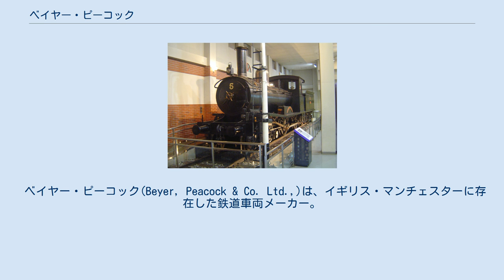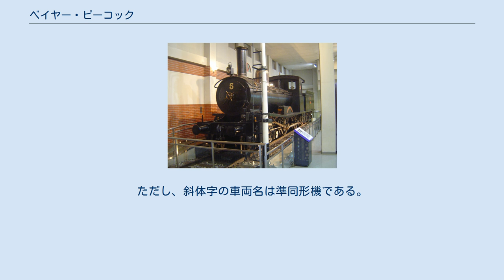ベイヤー・ピーコック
東武鉄道B1形5号機の製造銘板。
機関車のデザインと一体化した優美なものである。
 ベイヤー・ピーコック(Beyer, Peacock & Co. Ltd.,)は、イギリス・マンチェスターに存在した鉄道車両メーカー。
チャールズ・ベイヤーとリチャード・ピーコックの2人によって創業、1854年から1966年の間に8000両余りの蒸気機関車、スチームトラム、ディーゼル機関車などを生産した。
 また、ウィリアム・ガーラット技師の考案した関節式蒸気機関車（ガーラット式蒸気機関車）のライセンスホルダーとして知られ、1909年にタスマニア向けに出荷された第1号機（軸配置B+B、製番5292）から1958年出荷のナミビア向け最終機（軸配置1C1+1C1、製番7868）まで、1,000両以上を北米大陸を除く世界各国に輸出した。
 このメーカーで製造されたテンダー機関車は、日本では「ピーテン」（ピーコック社製のテンダー機の略）と呼ばれている。
 1949年にメトロポリタン・ヴィッカース社との合弁会社を設立し、イギリス国鉄向けに82形電気機関車の製造を行った。
 ディーゼル機関車としては、液体式の35形ディーゼル機関車、電気式の25形ディーゼル機関車、他社製造の下請であるものの17形ディーゼル機関車を製造した。
最終的に1966年に廃業した。
 東武鉄道5号機関車 国鉄（当時の鉄道省）、私鉄を問わず輸入され、日本の鉄道の黎明期を支えた。
 太字の車両名は「ピーテン」と呼ばれているテンダー機関車。
カッコ内に発注した会社と形式を示す。
ただし、斜体字の車両名は準同形機である。
 以下に掲げるのは、他社製品と同仕様で製造されたもの。